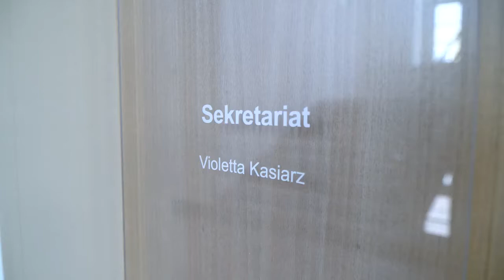Dzień dobry tu Opole (poniedziałek, 25 kwietnia 2022r.)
Często ich praca jest niedoceniana a bez nich było by bardzo ciężko w pracy. Dzisiaj Święto Sekretarek